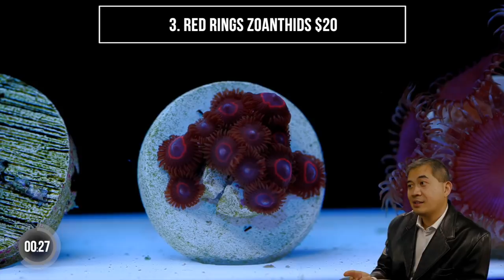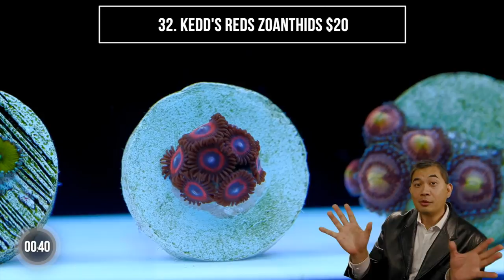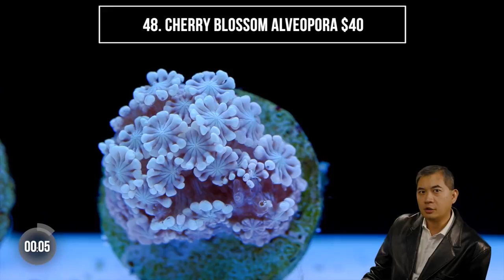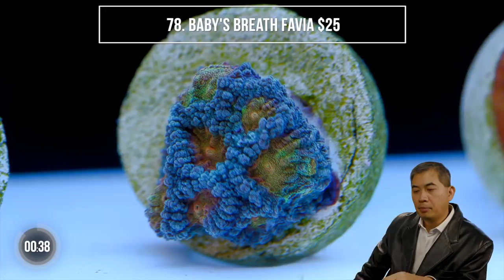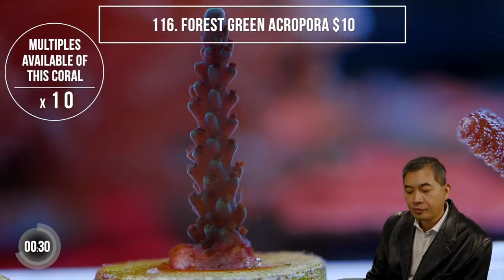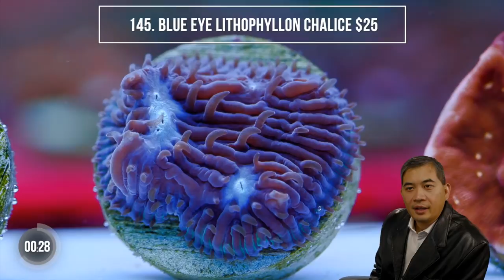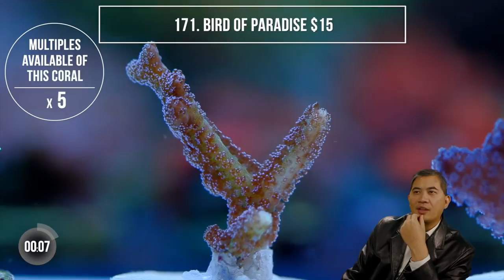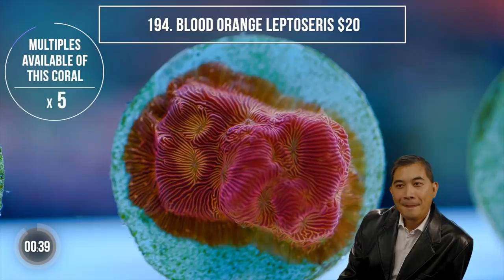Tidal Gardens Cyber Monday Live Show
This will be the third of three live shows this month of November!  This is the Cyber Monday Live Show.